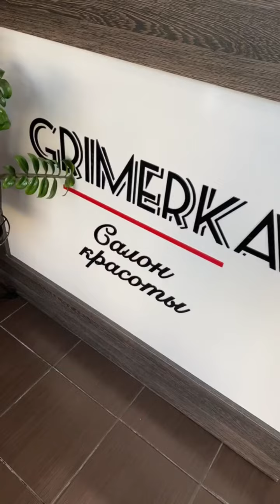Салон красоты рядом с домом!